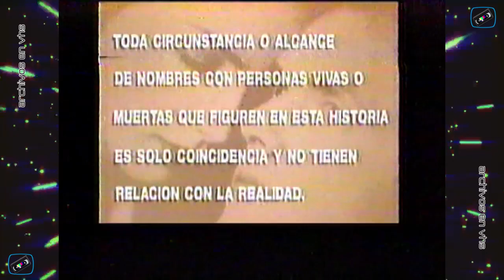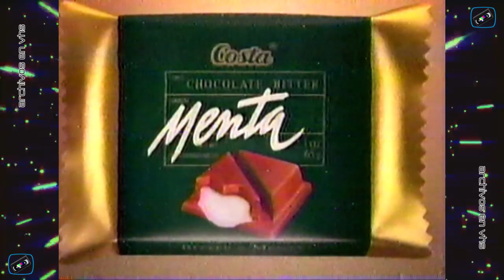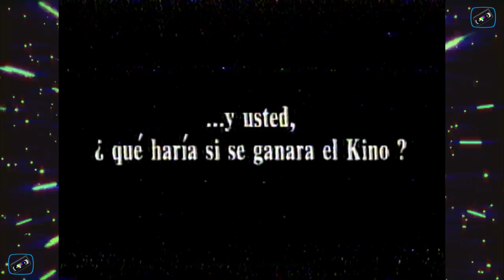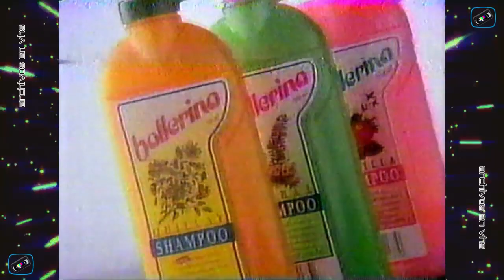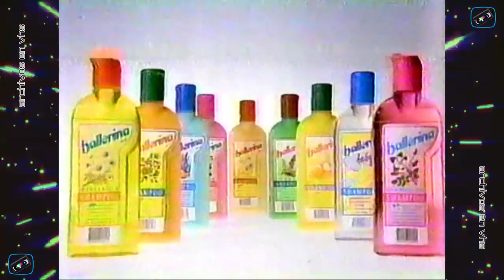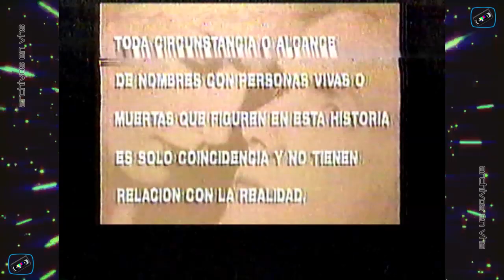Tandas Comerciales TVN - Agosto 1993